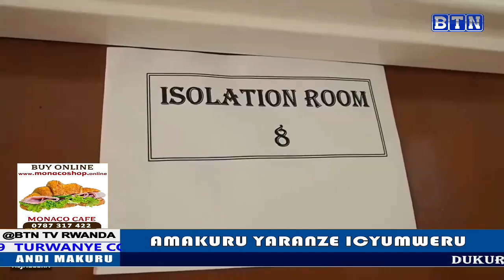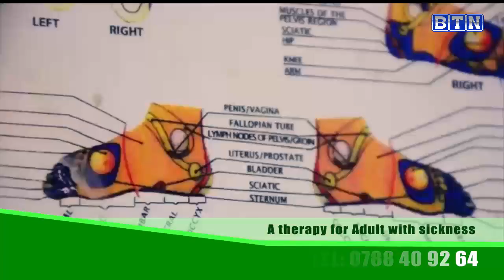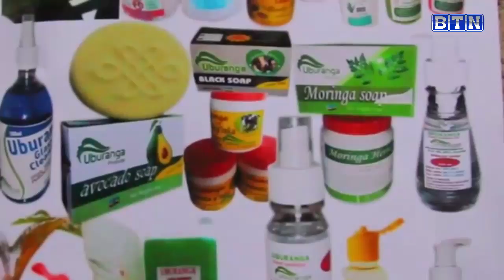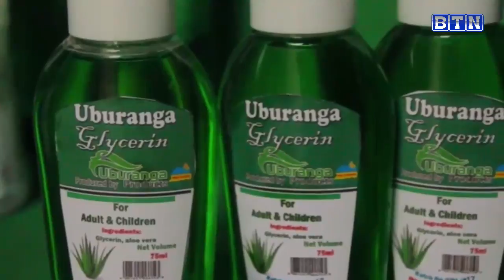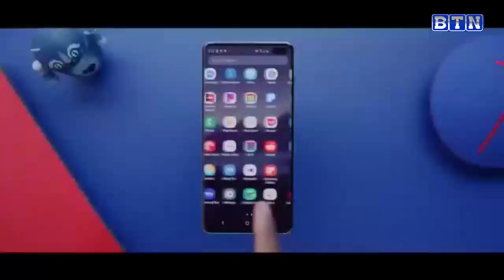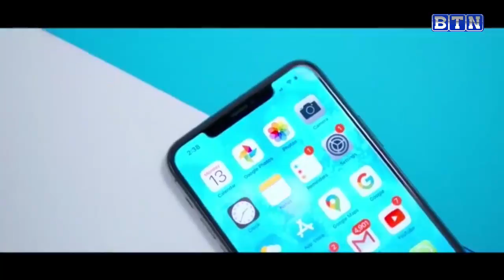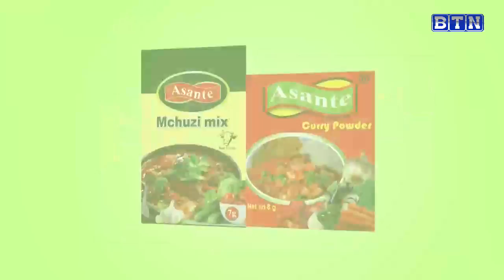AMAKURU YARANZE ICYUMWERU ,14/02/2021